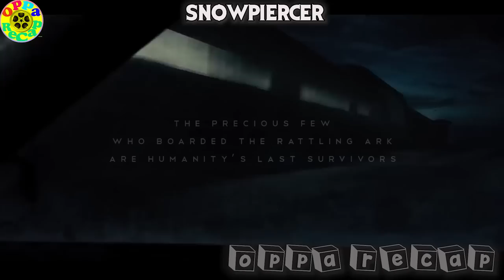Dahil Sa Global Warming Nanirahan Ang Mga Taong Sa Isang Train na Hindi Tumitigil Sa Pag Andar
Plot - In 2031, 17 years after an attempt to stop global warming via stratospheric aerosol injection catastrophically backfires and creates a new ice age, the remnants of humanity have taken to a self-sustaining circumnavigational train, the Snowpiercer, run by reclusive transportation magnate Wilford. The passengers on the train are segregated, with the elite in the extravagant front cars and the poor crammed into squalid tail compartments overseen by armed guards.